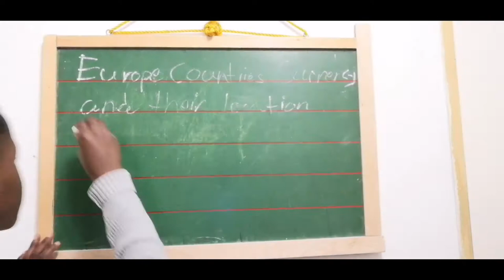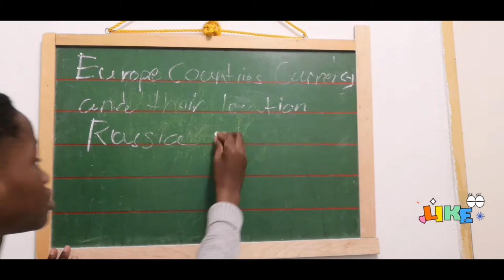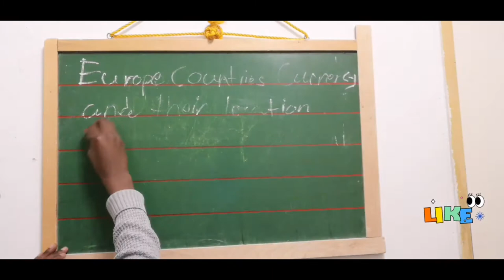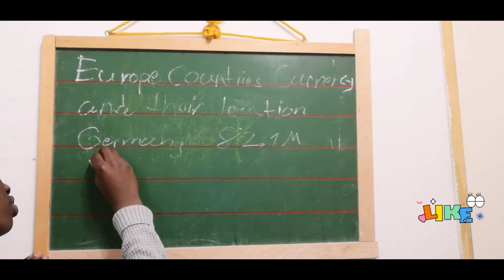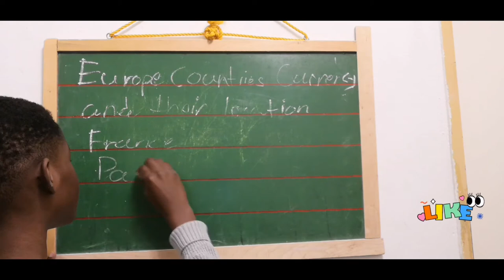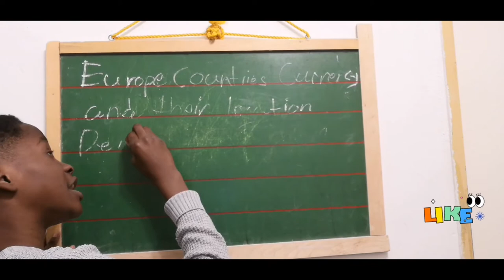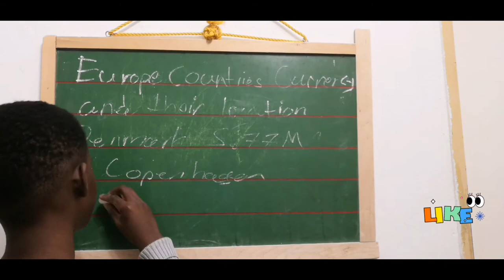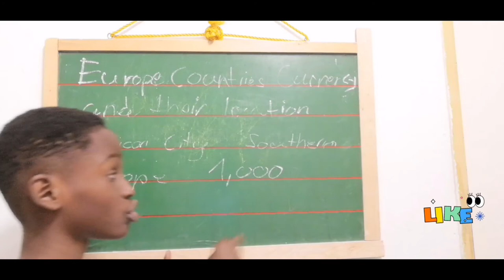EUROPE COUNTRIES CURRENCY AND THEIR LOCATION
Follow  @praizeDtv